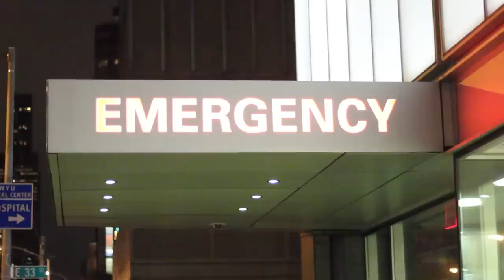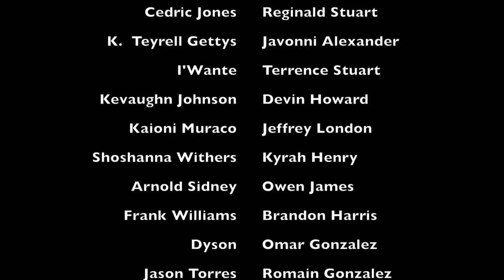Street Behavior EP 208: Reactions